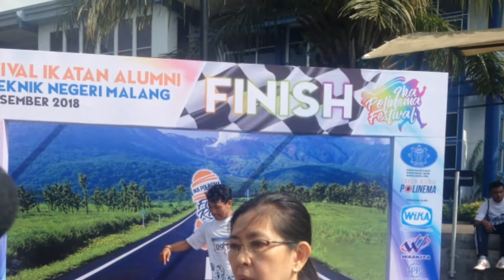IKA Polinema menggelar acara Festival di Kampus Polinema